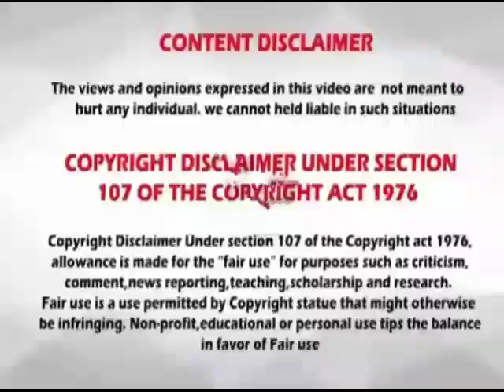Rasi palan // 13.06.2020 // 13-06-2020 // indraya rasi palan // today rasi palan // இன்றைய ராசிபலன்